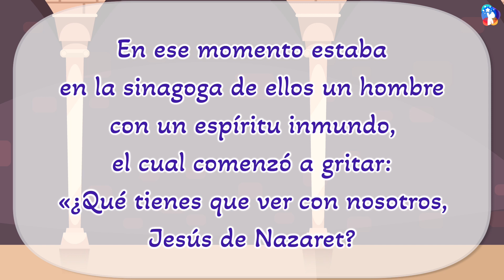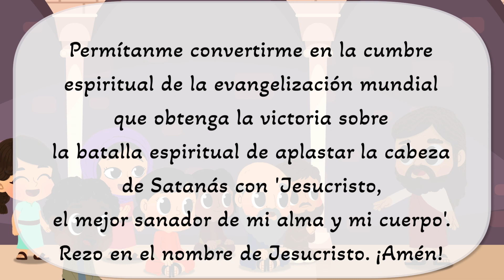[Adoración en video de 10 minutos] 'Jesús es el Cristo': El mejor sanador de mi alma y mi cuerpo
'Jesús es el Cristo': El mejor sanador de mi alma y mi cuerpo
- 28/01/2024

El Camino de Salvación
Iglesia Jesús Amor Grupo Infantil
Iglesia  Jesús Amor

Dios Todopoderoso,
A través de la adoración, reconozco el “pecado original” en mi cuerpo y acepto a Jesucristo, la simiente de la mujer, como mi Maestro. Gracias por darme la identidad y autoridad como su hijo al hacerlo.
Permítanme convertirme en la cumbre espiritual de la evangelización mundial que obtenga la victoria sobre la batalla espiritual de aplastar la cabeza de Satanás con 'Jesucristo, el mejor sanador de mi alma y mi cuerpo'.
Rezo en el nombre de Jesucristo. ¡Amén!